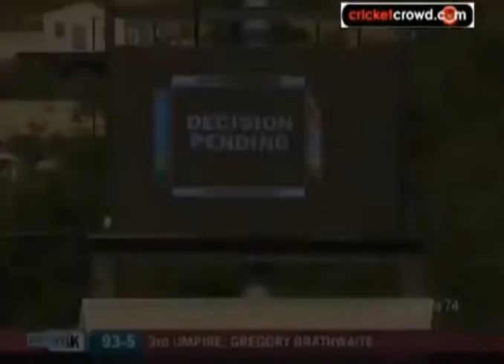Cricket Highlights - Devendra Bishoo 4-17 - West Indies vs Pakistan Only T20I 2011